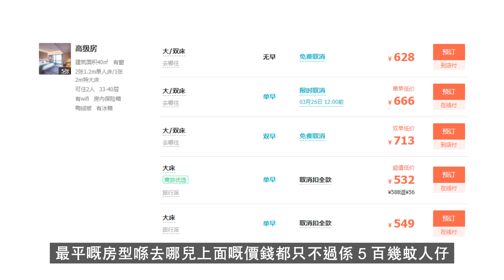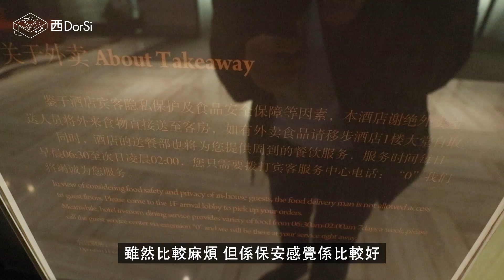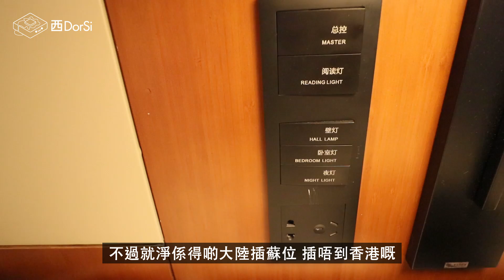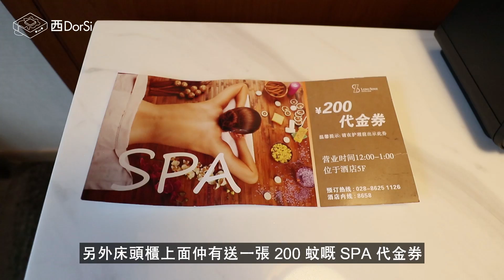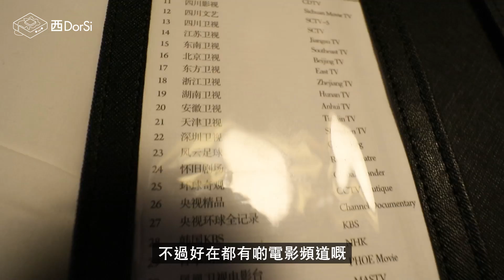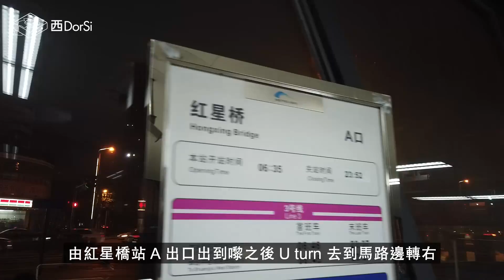[窮L遊記·四川篇] #04 世貿成都茂御酒店｜￥550住勁高嘅市中心五星酒店！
世貿成都茂御酒店
成都成華區建設北路一段58號